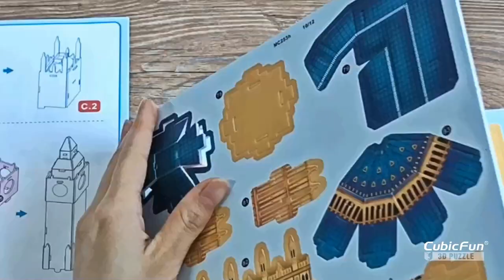London Cityline CubicFun 3D Puzzle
Replicate cityscapes with this fun, interlocking model! MC253h concentrates iconic landmarks of London into one single puzzle set. With adorable design, CityLine is a perfect decorative series for you to build micro-scale models at home!